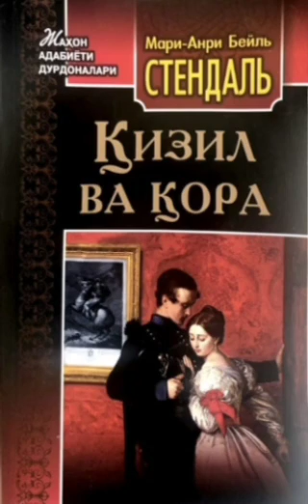Stendal. Qizil va qora (roman). 13.1-qism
Realistik roman janrining yuksalishiga katta hissa qoʻshgan mashhur fransuz adibi Stendalning "Qizil va qora" romani haqli ravishda dunyo adabiyoti durdonalari qatoridan o‘rin olgan. Tanqidiy realizmning shaxsga tarixiylik tamoyili asosida yondashish, voqealar va xarakterlarning haqqoniyligiga erishish, xulq-atvorlarni sinchkovlik bilan oʻrganish, ong-shuur harakatini tahlil etish haqidagi talablari Stendal realizmining asosini tashkil etadi. Stendal “Qizil va qora” romanida shu tamoyillar oʻzining mukammal ifodasini topgan. Bu asarning yaratilishiga oʻlimga mahkum bir oʻspirin haqidagi kichik maqola, ayniqsa, uning oʻlimi oldidan “Haqiqatni sevardim” degan soʻzlari turtki boʻlgan. Asarda “salon hayotidan koʻrinishlar”gina emas, balki Restavratsiya davridagi qariyb butun Fransiyaning hayoti oʻz aksini topgan. Romandagi qizil rang “erkinlik”, “respublika” maʼnolarini anglatsa, qora rang reaksion kuchlarni ifodalaydi. Romanda yaxshilik va yomonlik, ezgulik va razillik o'rtasidagi kurash zo'r kuch bilan tasvirlab berilgan. Asarning "Qizil va qora" deb nomlanishining boisi ham ana shunda. Asar qahramoni bo‘lmish Jyul'en bilan de Renal' xonim o'rtasidagi muhabbat shu qadar tabiiy hamda tiniq tasvirlanadiki, kitobxon beixtiyor ravishda ularning musaffo tuyg'ulariga maftun bo'lib qoladi. Romandagi qahramon biografiyasi zinasimon harakat sifatida tasvirlangan. Qahramon tarixi uning otasi – kambag’al duradgor xonadonidan boshlanadi.